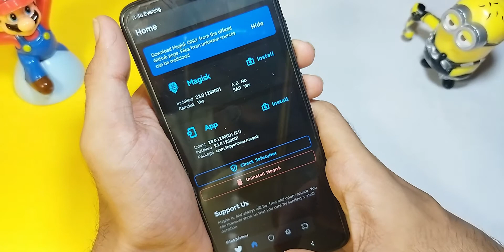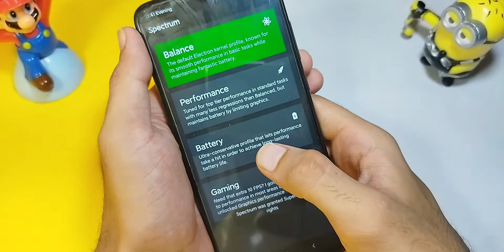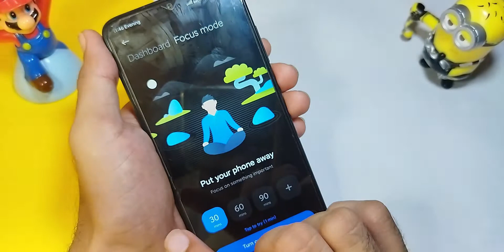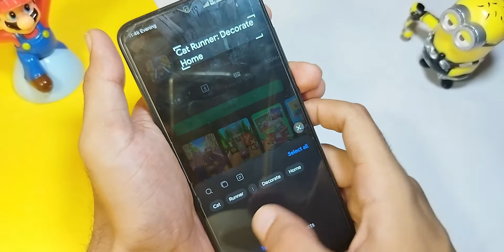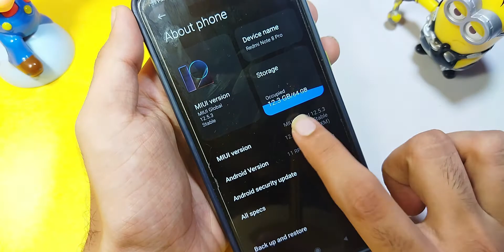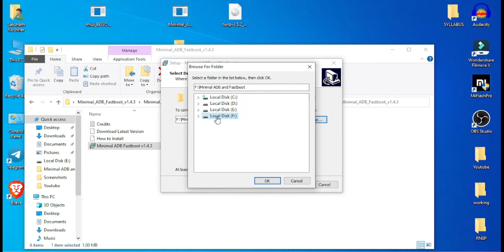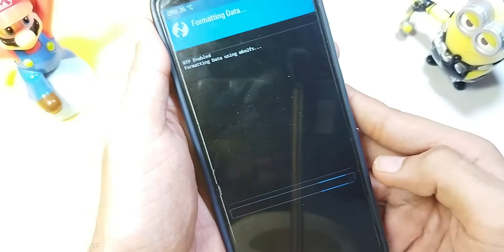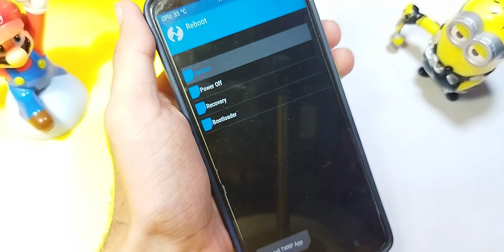MIUI 12.5 MOD WITH PREMIUM FEATURES FOR REDMI NOTE 8 PRO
Hey what's up people in this video I'm going to show you Mod of MIUI for Redmi Note 8 Pro It contain all premium features such as
Super wallpaper
GameTurbo 3.0
Pre Rooted
Dolby Installed
No Bloatware
No Ads and Lot's more